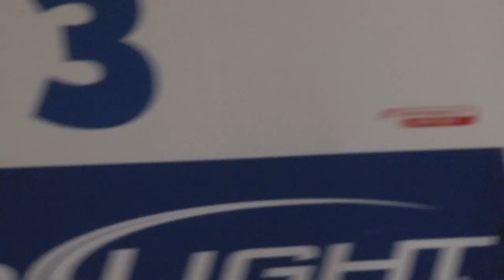Jordan Vigil vs Justin Weaver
Jordan Vigil takes on Justin Weaver in the opening fight of MCF 8 in North Platte